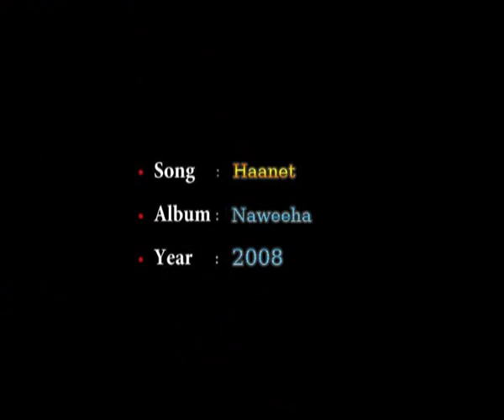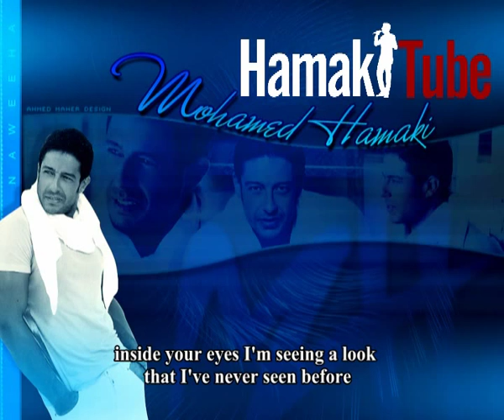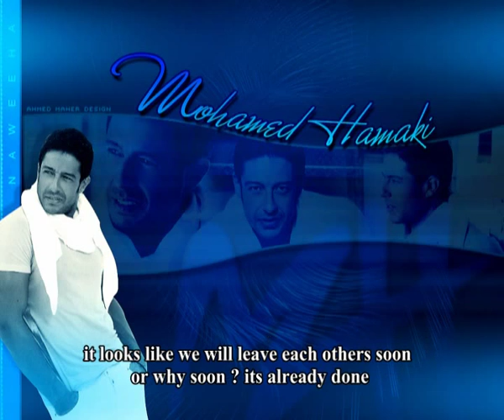Mohamed Hamaki - Haanet (English Subtitle) | محمد حماقى _ هانت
By Mahmoud (M) Hamaki ( !! hamaki lover !! ) @ hamaki.me